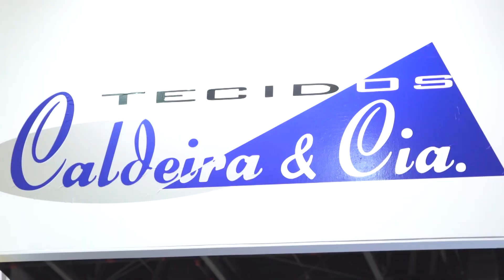Tecidos Caldeira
- SKY 6.